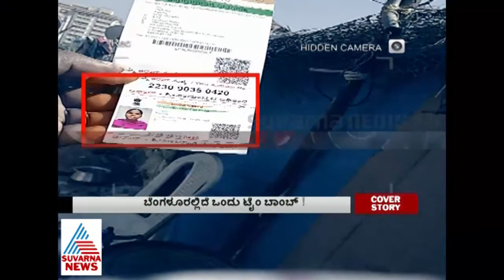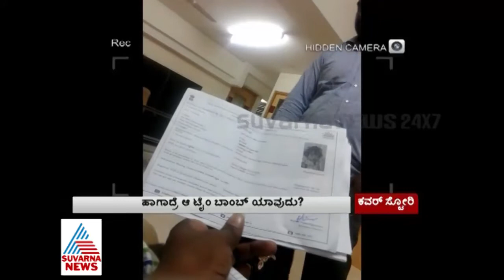Adhaar Danger | Cover Story | 02 feb 2016 | Part 2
- 02 February 2016 - Cover Story with Vijayalakshmi Shibaruru - Aadhaar Apathu special program - Adhar cards are easily available to Bangladeshi immigrants...
ಕವರ್ ಸ್ಟೋರಿ - ಆಧಾರ್ ಆಪತ್ತು